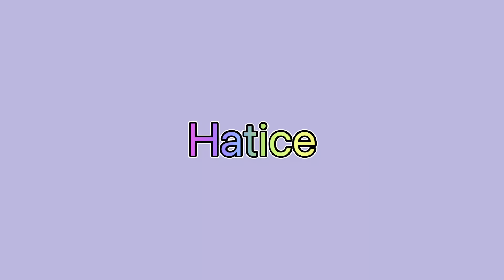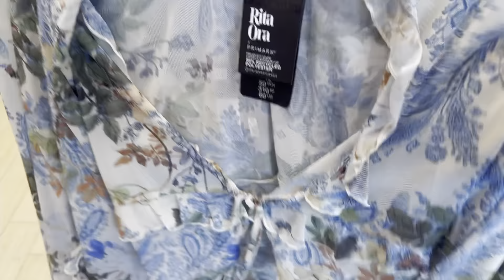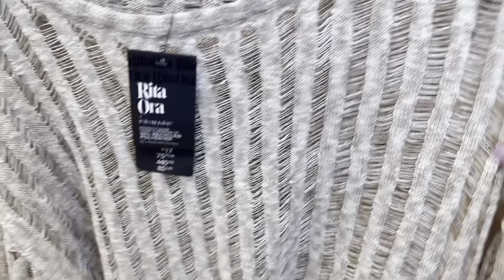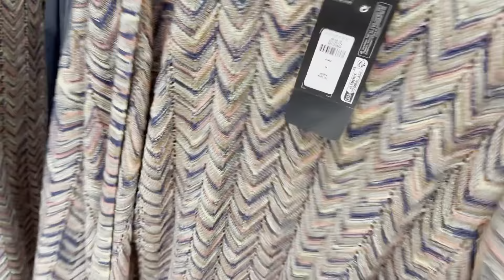Primark Haul Live - Neue Kollektion Rita Ora | Frühjahrs- und Sommerkollektion | Kleider 👗| Mode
damit kurbelt ihr meinen Algorithmus an und mein Kanal wird gepusht und wächst.
Das motiviert mich weiter tolle Video für euch zu machen 😊

Bitte lasst mir noch einen Daumen 👍🏻 da, wenn euch mein Video gefällt. Und schreibt mir bitte, wenn möglich einen schönen Kommentar.
Und aktiviert die Glocke 🔔 damit ihr keine neuen Videos von mir verpasst.

Ich war für euch im Primark 🩵 shoppen. Die neue Frühjahrskollektion/ Sommerkollektion von Rita Ora ist da 😍🌸
Sooo schöne Artikel sind dabei…qualitativ top und preislich unschlagbar günstig.
Geht zum Primark shoppen und holt euch die schönen Sachen…
Bitte schaut euch mein Video bis zum Schluss an 😊

Eure Hatice 🌺